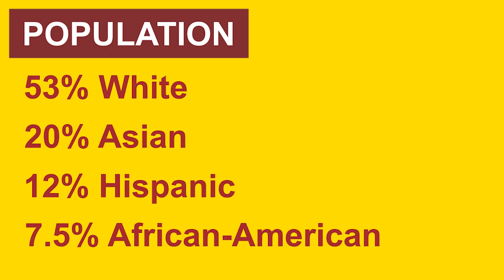Berkeley CA BEST Pros and Cons 2024 | Moving to Berkeley | Bay Area Real Estate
Today, I'm taking you on a journey through the ins and outs of living in Berkeley, CA in 2024. If you're thinking about moving to Berkeley or investing in Bay Area real estate, you won't want to miss this! I'll be sharing my insights on everything from the dynamic cultural scene to the cost of living. Let's discover Berkeley together!
Spencer Hsu is a Bay Area Real Estate Agent, a Residential, New Home Construction and Relocations specialist with eXp Realty LLC. Serving the entire Bay Area. He aims to help busy professionals in the Bay Area tech industry find their dream homes by leveraging tech, data and local insights.